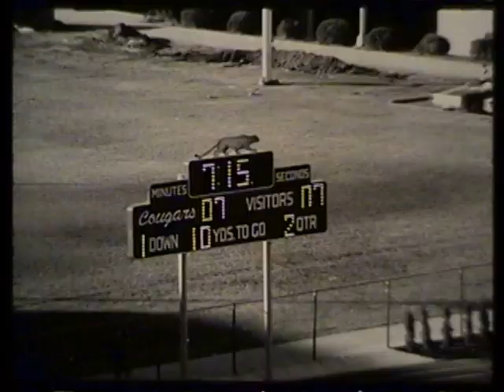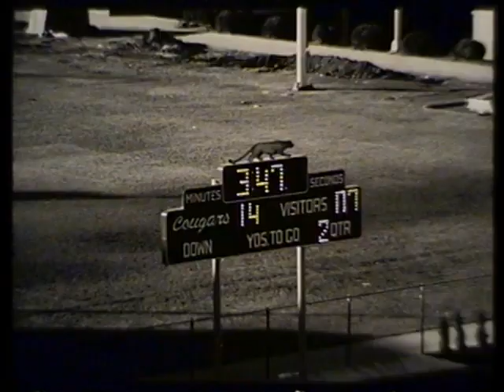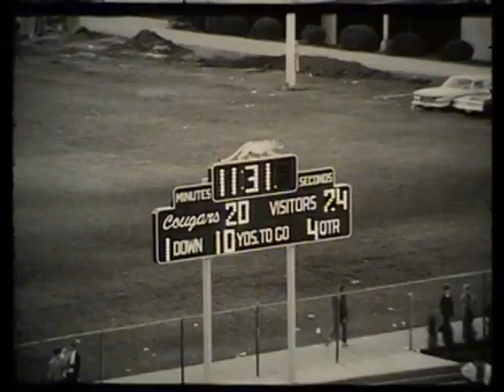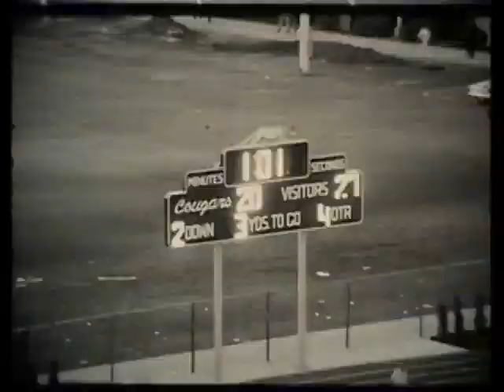1969 - Washington State vs Pacific (Coaches Film)